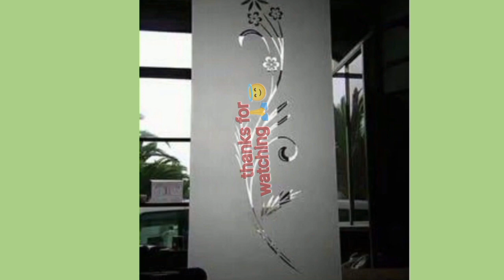New 2023 door & window glass designs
New 2023 door & window glass designs designglass art#@RsglassArt